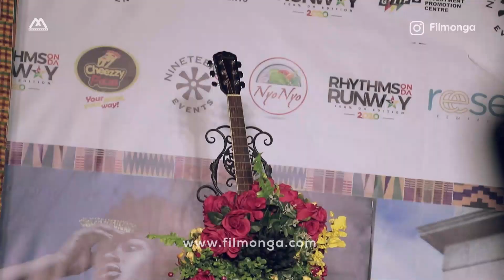Rhythms On Da Runway 2020. Beyond the Year of Return - 100% Ghana Edition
This great event is a wonderful platform to showcase contemporary Ghanaian fashion, arts and crafts and help secure and improve job opportunities for our fashion designers, musicians and craftsmen and craftswomen. Aside from providing employment generation through the promotion of various small businesses, it’s a great part of the Beyond The Return calendar for 2020.

THANKS